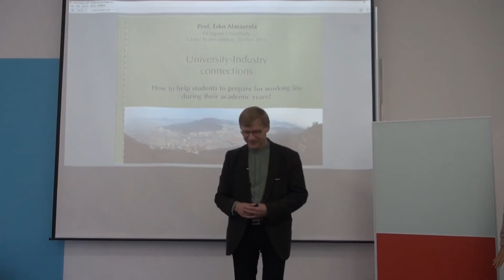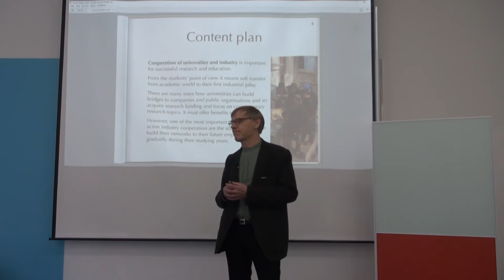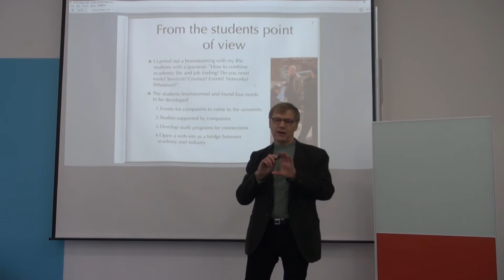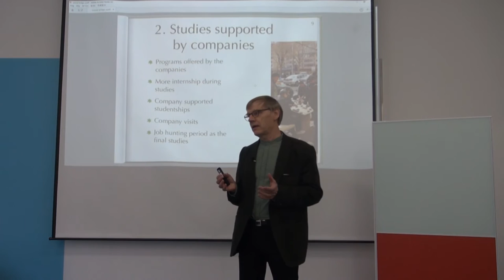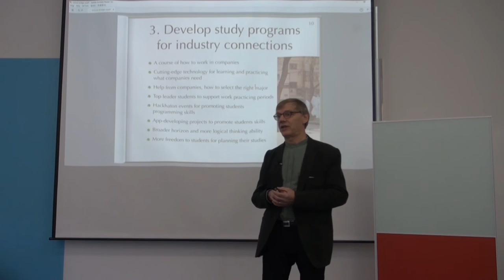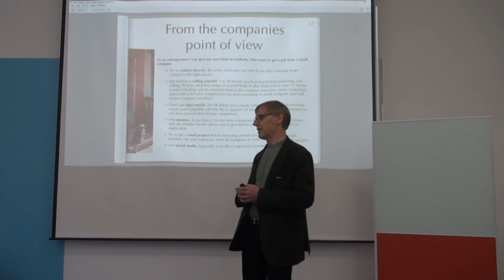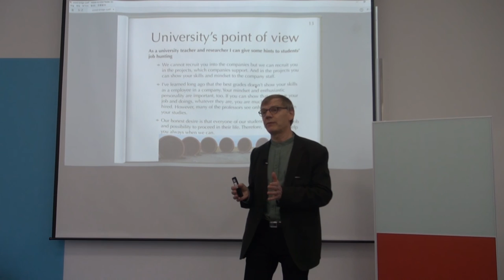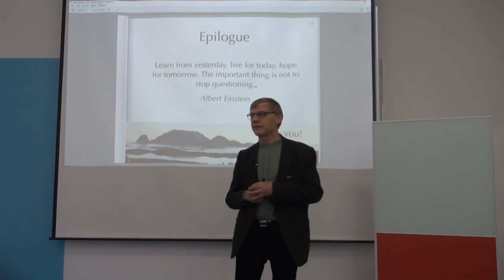[GSI] Special lecture (Esko Alasaarela)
- Date & TIme: December 1, 2016 / 15:00 - 17:00
- Venue: Global Studies Insitute(GSI), Dongseo University
- Lecture Title: How to help students to prepare for working life during their academic years